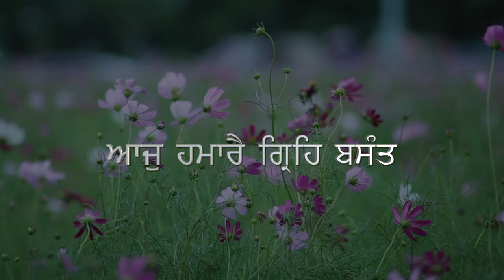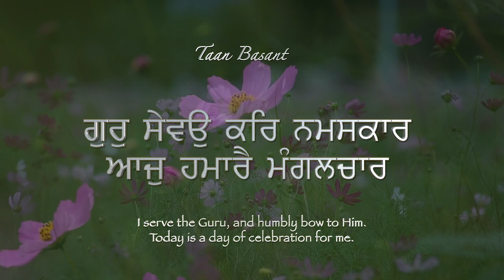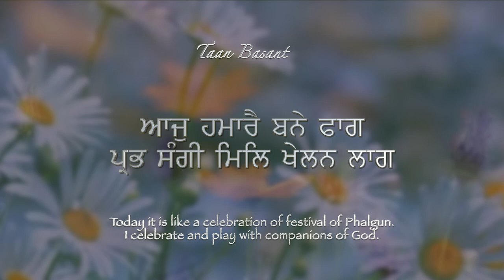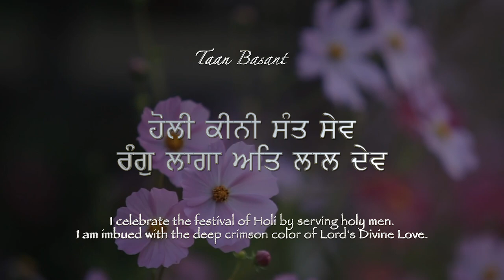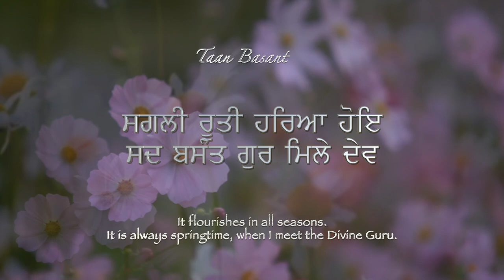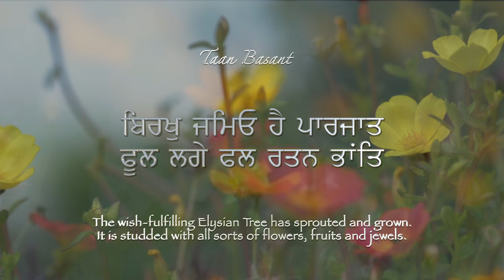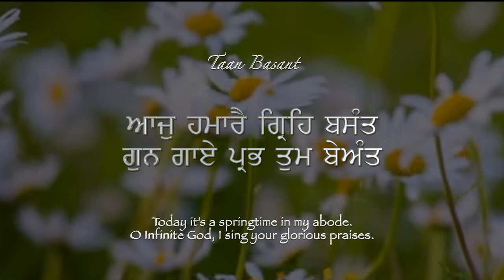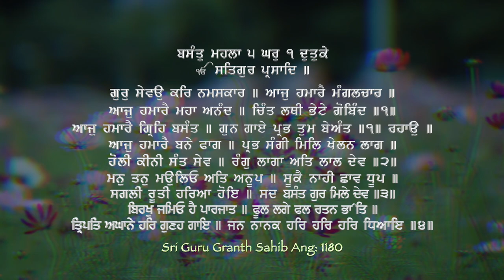Aaj Hamarae Greh Basant ~ Raag Taan Basant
ਆਜੁ ਹਮਾਰੈ ਗ੍ਰਿਹਿ ਬਸੰਤ .. ਰਾਗੁ ਤਾਨ ਬਸੰਤ
आज हमारे ग्रह बसंत  ... राग तान बसंत

Today it’s a springtime in my abode. O Infinite God, I sing your glorious praises. It’s springtime when I sing your glorious praises.
I serve the Guru, and humbly bow to Him. Today is a day of celebration for me.
Today I am in supreme bliss. Meeting the Lord of the universe my anxiety is dispelled.
Today it is like a celebration of festival of Phalgun. I celebrate and play with companions of God.
I celebrate the festival of Holi by serving holy men.
I am imbued with the deep crimson color of Lord's Divine Love.
My mind and body have blossomed forth, in utter, incomparable beauty.
It does not dry out in either sunshine or shade.
It flourishes in all seasons.
It is always springtime, when I meet the Divine Guru.
The wish-fulfilling Elysian Tree has sprouted and grown. It is studded with all sorts of flowers, fruits and jewels.
I get satisfied and fulfilled, singing the glorious praises of the Lord.
And the humble Nanak remains in meditation on the Lord Almighty.